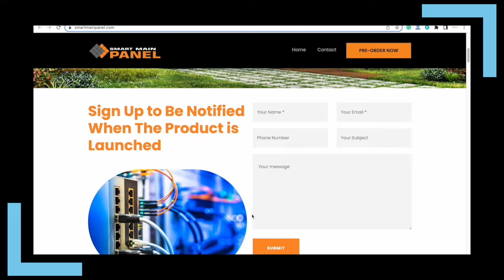NYSE Floor Talk: Ara Petrosyan, CEO & Founder, LA Solar Group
LA Solar Group is capturing all the aspects of the renewable energy business through its verticals in energy management, manufacturing and financing. We talk with CEO and Founder Ara Petrosyan on NYSEFloorTalk